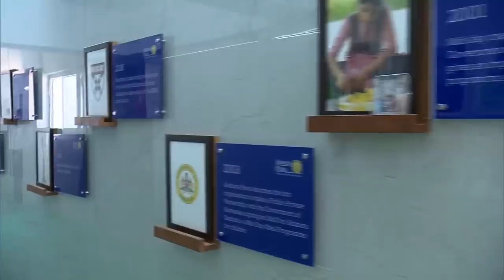PM Modi visits Akshaya Patra Mid Day Meal Kitchen at LT College, Varanasi